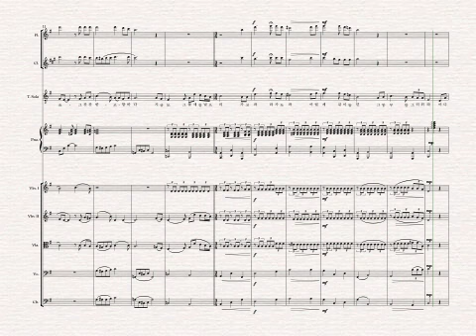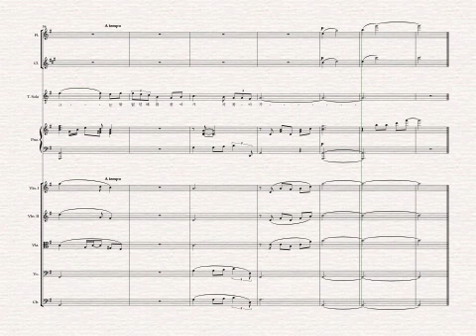Wishing To Return (가고파)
2021 Austin Korean Art and Culture Association Concert Order of the Music